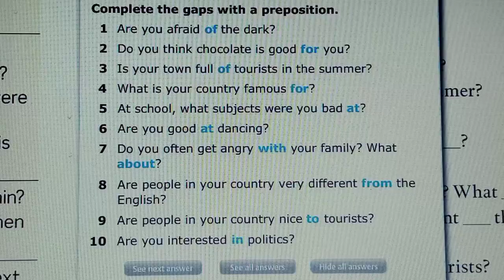Adjective + preposition - មេរៀនវេយ្យាករណ៍ភាសាអង់គ្លេស